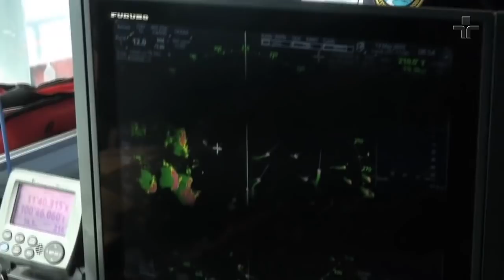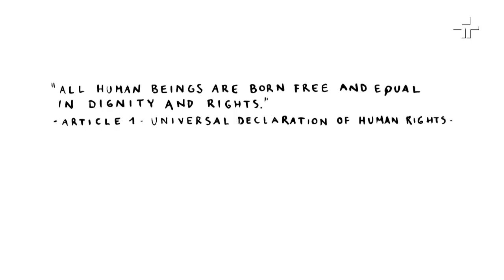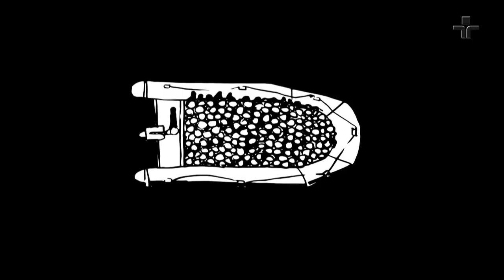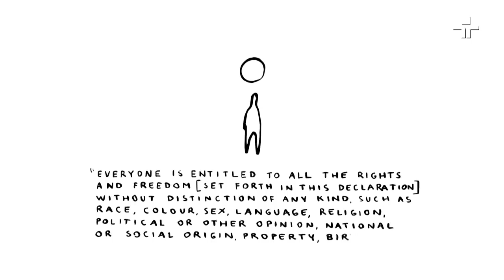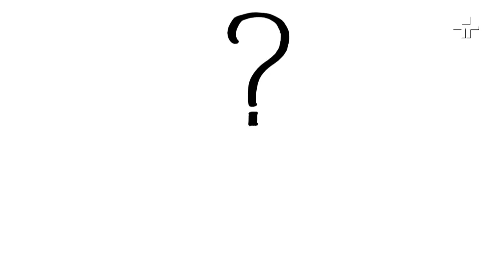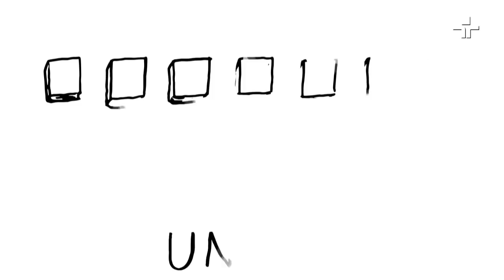Matéria de Capa | Oceanos Sem Lei | 15/08/2021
Imensas extensões do planeta, onde a lei não alcança, os oceanos acabam se tornando território livre para os mais diversos tipos de criminosos: piratas, mercenários, traficantes e exploradores de trabalho escravo são apenas alguns. Grandes companhias, com sede nas principais cidades do mundo, também cometem abusos. Indústrias do petróleo, navegação e pesca, deixam um enorme rastro de destruição em todos os mares. No outro extremo, organizações sem fins lucrativos lutam para impedir que os danos sejam ainda maiores. Tudo sobre o assunto nesta edição do Matéria de Capa.